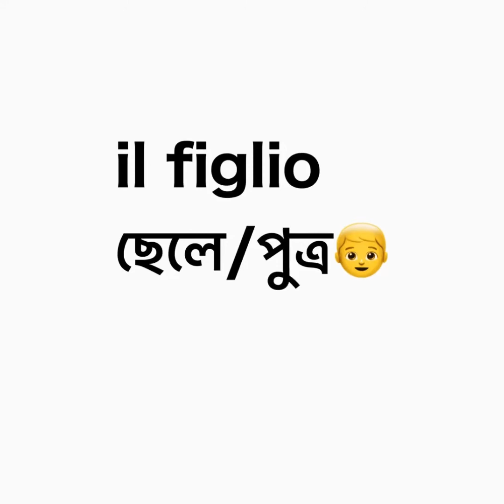La Mia famiglia (পরিবার )learn bangla to Italian easily (lesson 11)anannakter